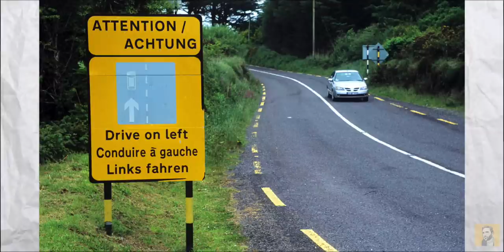Why The UK Drives On The Left